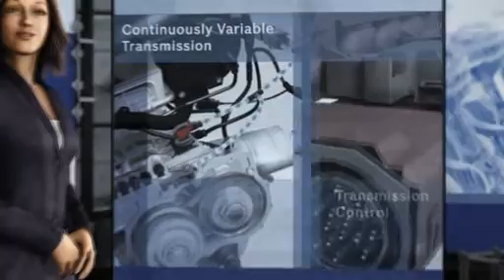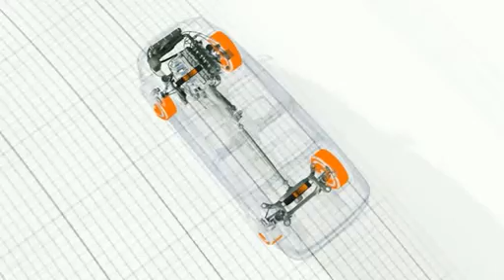Bosch Gasoline System - Innerspace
Bosch Gasoline System